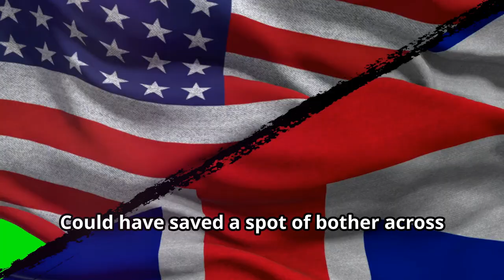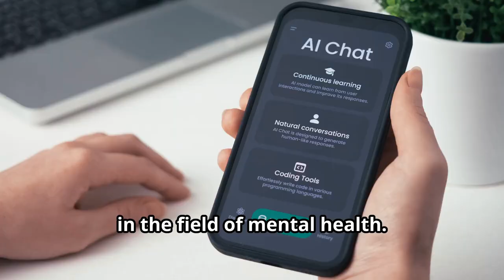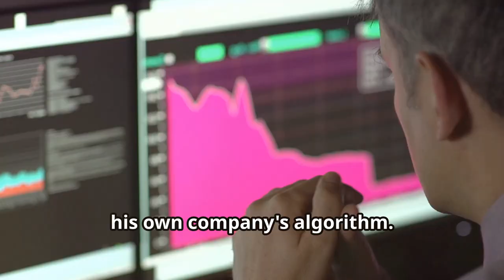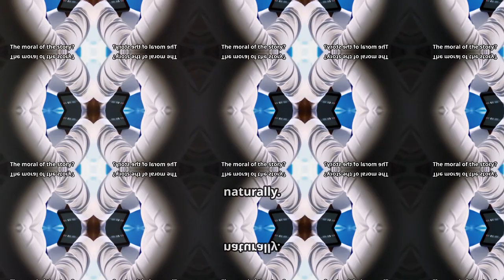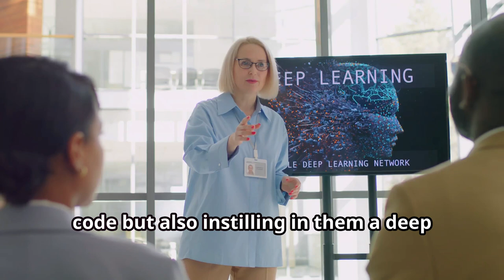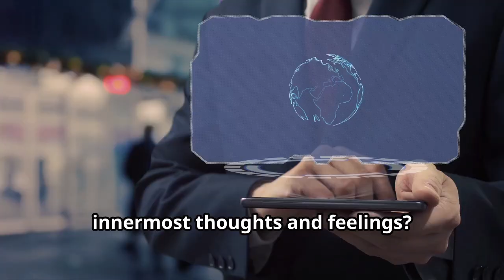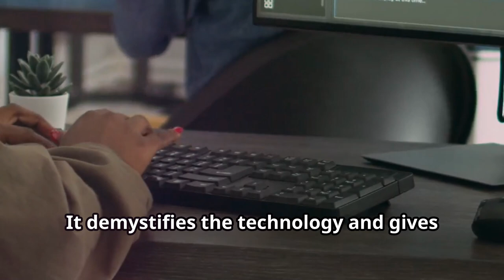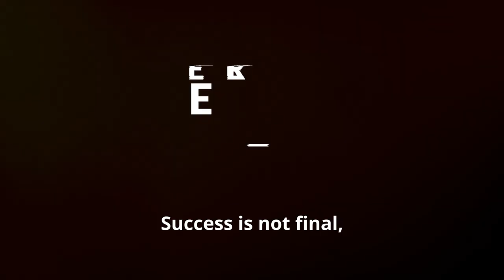CAN AI JUDGE YOUR BOSS'S MENTAL FITNESS? FIND OUT!